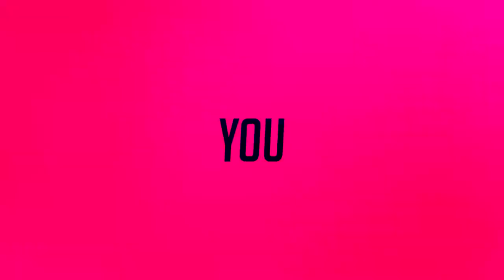Pardi Gras Fat Tiesday Fest at the House of Blues dallas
TUESDAY, FEBRUARY 25th

PARDI GRAS 2020 -

#1 FAT TUESDAY FEST@ HOUSE OF BLUES - FOUNDATION ROOM

PARDI GRAS, the premiere destination for your Fat Tuesday Celebration. Join us as we create a Texas-sized Bourbon Street with Cajun food, entertainment and plenty of beads for your Krewe. Foundation Room & House of Blues will have live music with dance party vibes, and VIP tables are available so you can overlook the festivities and let the good times roll!

Age 21+

Dresscode: Casual

Security on Duty